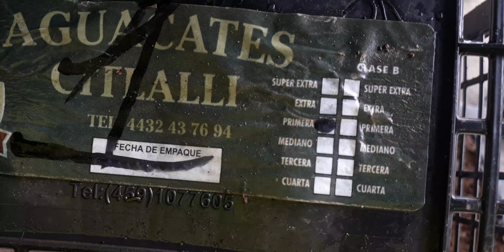Mejora tú tierra y obtén mejor resultado en tu siembra. (siembra con tierra mejorada)